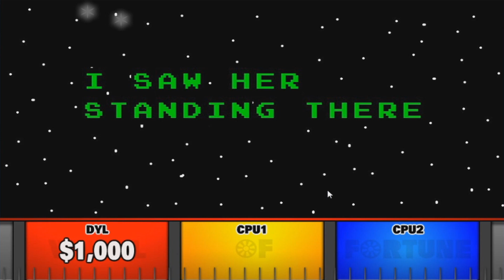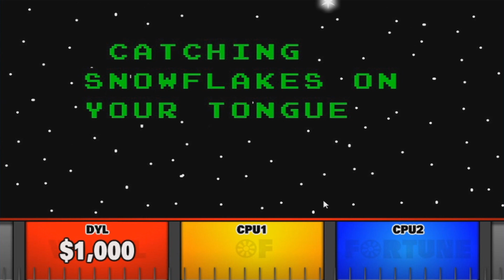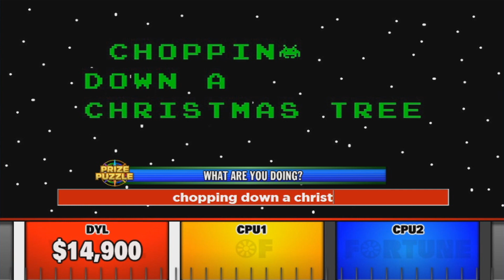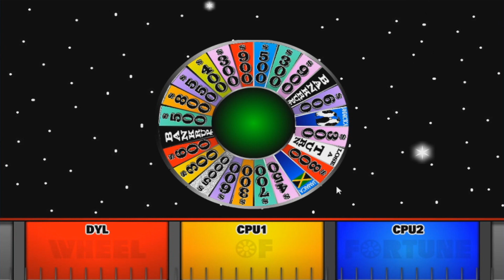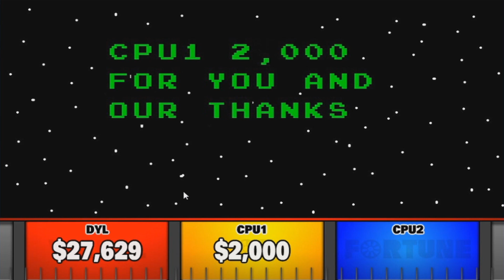Bigjon's Wheel Of Fortune Game 33